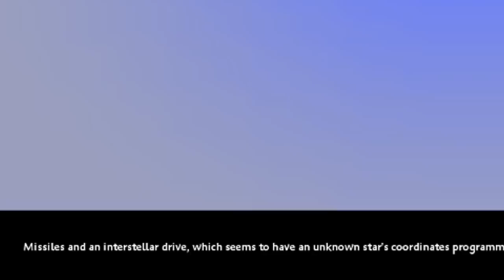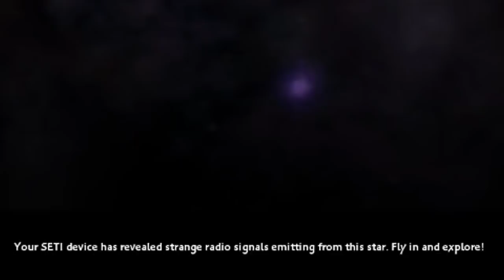MARI KITA MENJELAJAHI PLANET-PLANET DI GALAXY INI!! #10 |SPORE INDONESIA